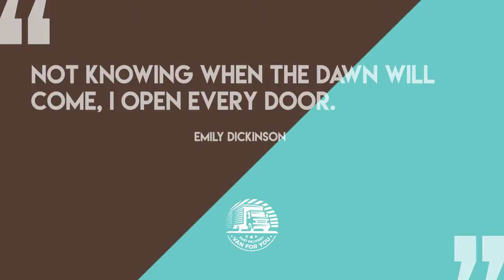London Moving Company - Van For You